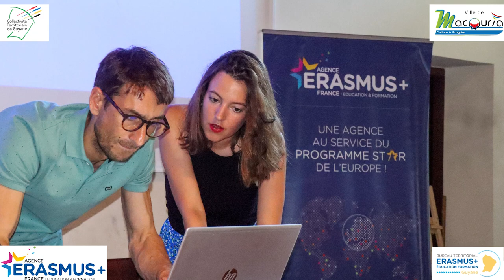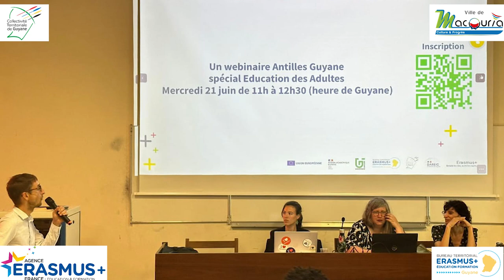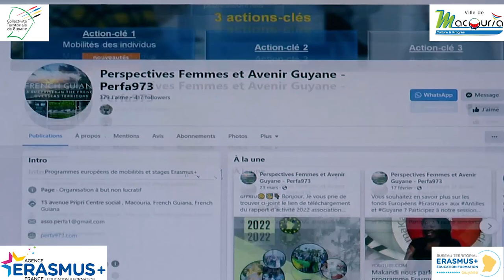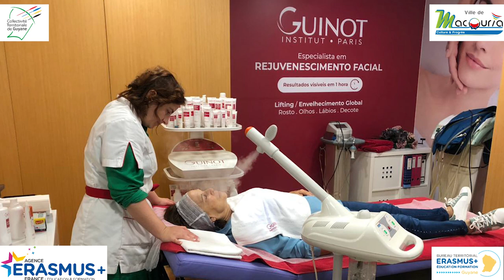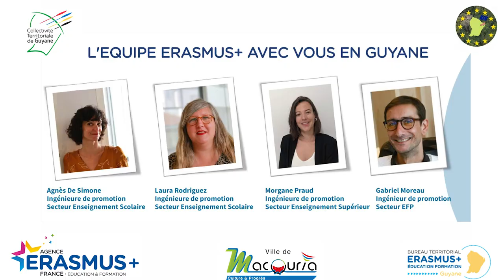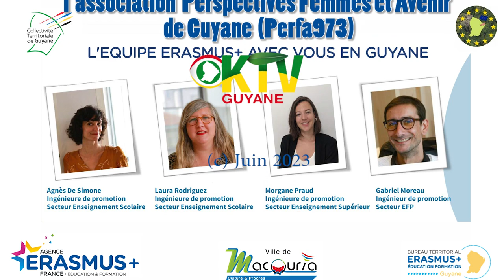Une délégation de l'Agence Nationale Erasmus+ Formation France en Guyane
«Tout le monde peut partir avec Erasmus+, mais tout le monde ne le  sait pas»
Une délégation de l'Agence Erasmus Plus Formation France était présente sur le territoire de la Guyane du 29 mai au 2 juin afin d'offrir une semaine d'informations et de formations aux acteurs de la mobilité européenne en Guyane🧭 en partenariat avec la collectivité territoriale de la Guyane, l'association PerFA973 qui est le Bureau Territorial Erasmus+, Guyane; les acteurs locaux de l'éducation.

Cette mission nationale, rendue possible grâce au nombre conséquent de projets ayant reçus un avis favorable 2023 en Guyane, s'adresse aux écoles, collèges, lycées, établissements d'ens.supérieur, collectivités, CFA, associations et organismes actifs de l'insertion pro.